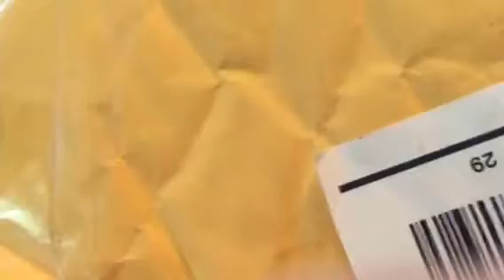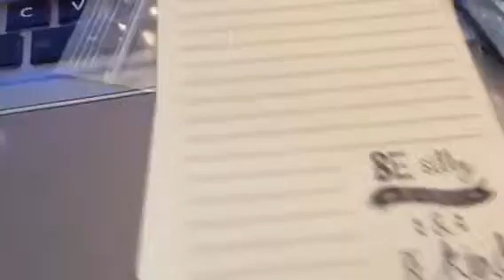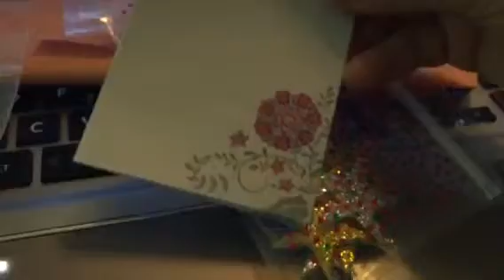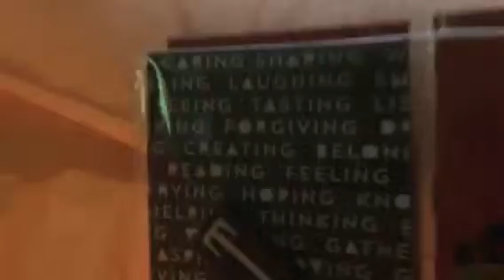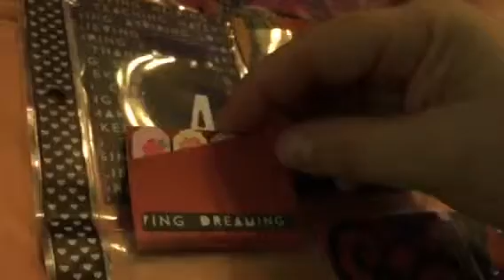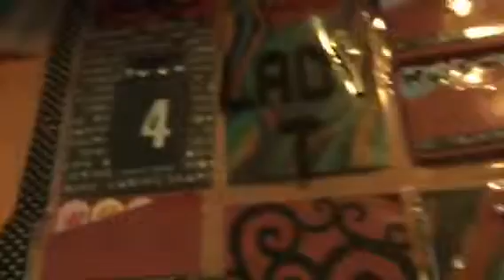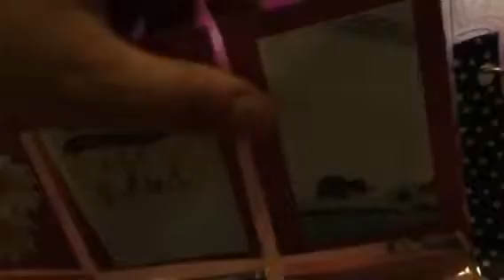Pocket of love from Zookie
This is a gorgeous planner pocket from Zook. She is from a wonderful group of ladies of angels who assist in making pockets for other people and this is a love pocket featuring me this month and then next month will be someone else but this pocket is absolutely gorgeous and contains some planner items that she has created and put together for me.